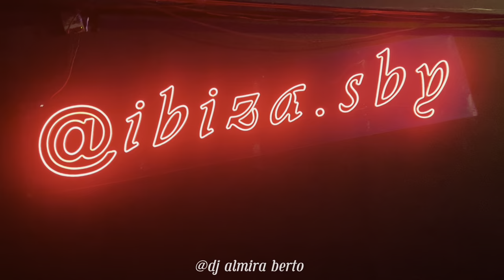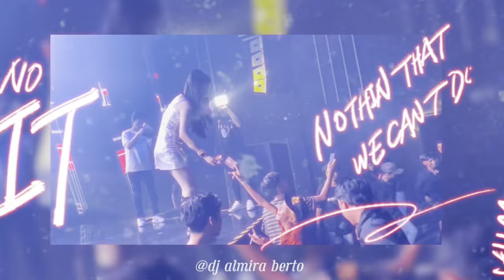FUNKOT - NUTOP ATEH [ WARDA AMELIA ] LAGU MADURA TRENDING TIKTOK 2024 COVER | DJ ALMIRA BERTO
___ DJ ALMIRA BERTO REAL ___

                   🔻JANGAN LUPA🔻
Share Dan Juga Nyalakan Lonceng Notifikasi Nya Untuk Terus Mendapatkan Update Lagu - Lagu Terbaru Dari Chanel ini

                   🔺Original Song 🔺

Semoga Anda Terhibur Dan Terus Sup
port Chanel Ini Berkembang _Terimakasih_